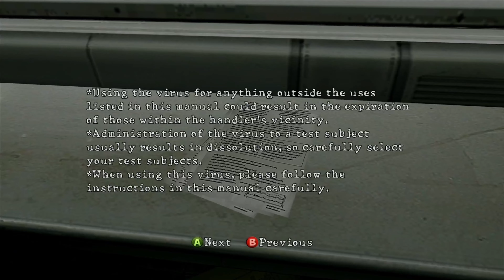Resident Evil 5 [X360] Playtrough Part 15 of 21 [4K] [No Commentary]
Difficulty - Normal
Platform - Microsoft Xbox 360 S
Console - Second Generation - Model 1439 - Corona
Capture method - Elgato Game Capture HD with video output set to 1080p

Resident Evil 5 is a third-person shooter video game developed and published by Capcom. It is the seventh major installment in the Resident Evil series, and was announced in 2005—the same year its predecessor Resident Evil 4 was released. Resident Evil 5 was released for the PlayStation 3 and Xbox 360 consoles in March 2009 and for Microsoft Windows in September that year. The plot involves an investigation of a terrorist threat by Bioterrorism Security Assessment Alliance agents Chris Redfield and Sheva Alomar in Kijuju, a fictional region of Africa. Chris learns that he must confront his past in the form of an old enemy, Albert Wesker, and his former partner, Jill Valentine.